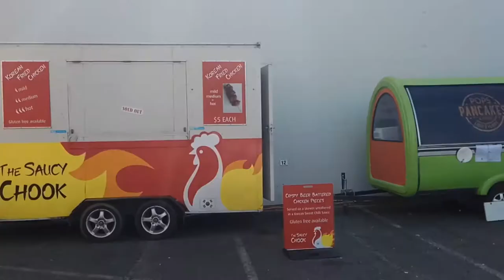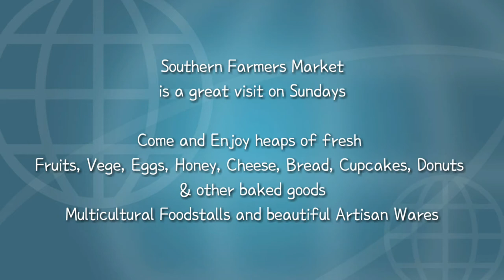An emerging star rapper SIMON "Donut Royale" at Southern Farmers Market, Invercargill, New Zealand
Simon Chapman, the martial artist and the owner of Donut Royale released his hip-hop talent at Southern Farmers Market. When you come to the Market, you can also have the most delicious donuts in NZ that Simon and Julia make.

I look forward to the day when Simon demonstrates his Kung Fu at the Market. Southern Farmers Market is the place where you can meet creative things and many ethnic food with Southland vibe.

Please come and enjoy!